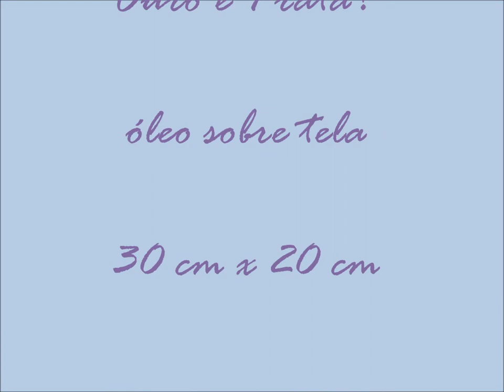"Ouro e Prata?" o filme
Processo de criação do quadro "Ouro e Prata?"